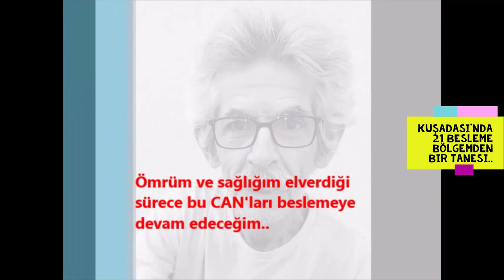Ali Rıza Demircan,Kuşadası Sokak CAN'larının babası...